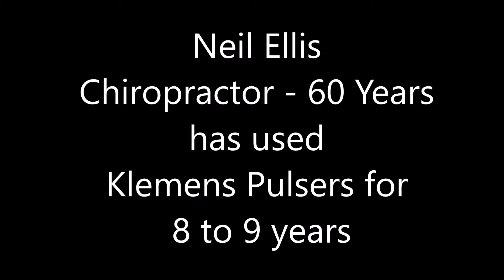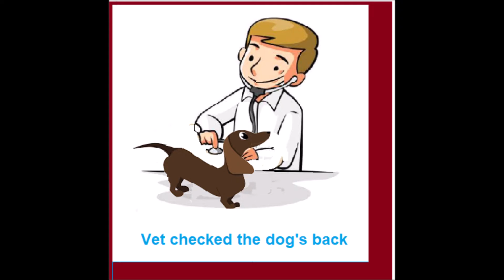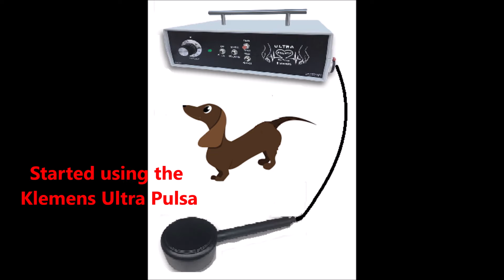Klemens Ultra Pulsa Interview with Chiropractor Neil Ellis #3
As a chiropractor for 60 years, Neil Ellis has used the Klemens Ultra Pulsa for 8-9 years.  In this interview Neil shares how he used the Klemens Ultra Pulsa to help a daschund with back problems.  The dog also received veterinary care.  No medical, veterinary or health claims are made for any device that is featured or mentioned in this series of interviews.